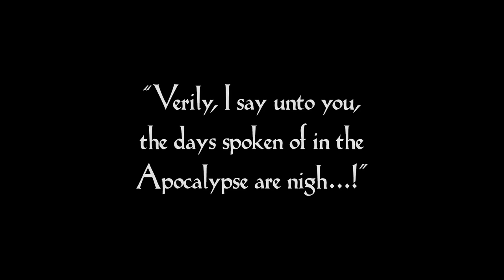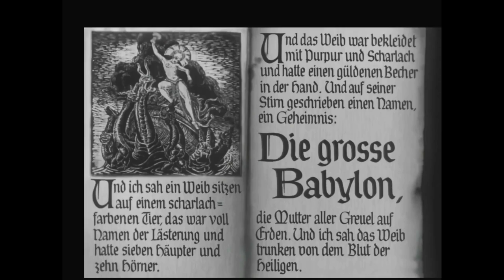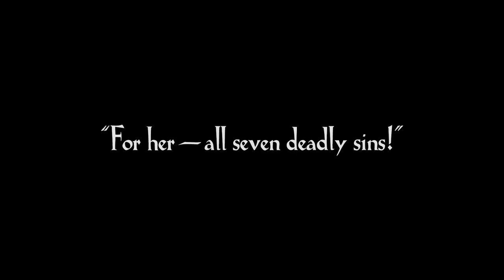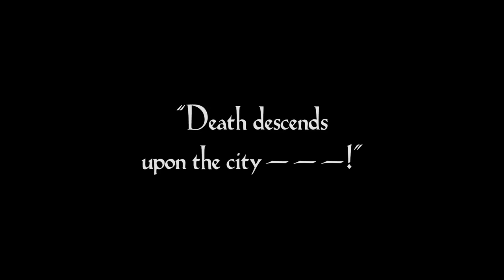Metropolis 1927 Dance Scene Fritz Lang Restored Film Music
Metropolis 1927, Fritz Lang

In a futuristic city sharply divided between the working class and the city planners, the son of the city's mastermind falls in love with a working class prophet who predicts the coming of a savior to mediate their differences.

Director: Fritz Lang
Writers: Thea von Harbou (screenplay), Thea von Harbou (novel)
Stars: Brigitte Helm, Alfred Abel, Gustav Fröhlich

Metropolis is a 1927 German expressionist epic science-fiction drama film directed by Fritz Lang. He and his wife, Thea von Harbou, wrote the silent film, which starred Gustav Fröhlich, Brigitte Helm, Alfred Abel and Rudolf Klein-Rogge. Erich Pommer produced it in the Babelsberg Studios for Universum Film A.G.. It is regarded as a pioneering work of the science-fiction genre in movies, being among the first feature-length movies of the genre.

Made in Germany during the Weimar Period, Metropolis is set in a futuristic urban dystopia and follows the attempts of Freder, the wealthy son of the city's ruler, and Maria, a poor worker, to overcome the vast gulf separating the classes of their city. Filming took place in 1925 at a cost of approximately five million Reichsmarks. The art direction draws influence from Bauhaus, Cubist and Futurist design.

Metropolis was met with a mixed reception upon release. Critics found it pictorially beautiful and lauded its complex special effects, but accused its story of naiveté. The film's extensive running time also came in for criticism, as well as its alleged Communist message. Metropolis was cut substantially after its German premiere, removing a large portion of Lang's original footage.

Numerous attempts have been made to restore the film since the 1970s. Music producer Giorgio Moroder released a truncated version with a soundtrack by rock artists such as Freddie Mercury, Loverboy and Adam Ant in 1984. A new reconstruction of Metropolis was shown at the Berlin Film Festival in 2001, and the film was inscribed on UNESCO's Memory of the World Register in the same year, the first film thus distinguished. In 2008 a damaged print of Lang's original cut of the film was found in a museum in Argentina. After a long restoration process, the film was 95% restored and shown on large screens in Berlin and Frankfurt simultaneously on 12 February 2010.

Cast
Gustav Fröhlich as Freder
Brigitte Helm as Maria and her robot double
Alfred Abel as Joh Fredersen, the master of Metropolis and Freder's father.
Rudolf Klein-Rogge as Rotwang, a Scientist
Heinrich George as Grot, the foreman of the Heart Machine
Theodor Loos as Josaphat, Fredersen's assistant and Freder's friend
Fritz Rasp as The Thin Man, Fredersen's spy
Erwin Biswanger as Georgy (or 11811), a Worker
Heinrich Gotho as Master of Ceremonies in Pleasure Gardens (uncredited)
Among the uncredited actors are Margarete Lanner, Helen von Münchofen, Olaf Storm, Georg John, Helene Weigel, Fritz Alberti and Curt Siodmak.